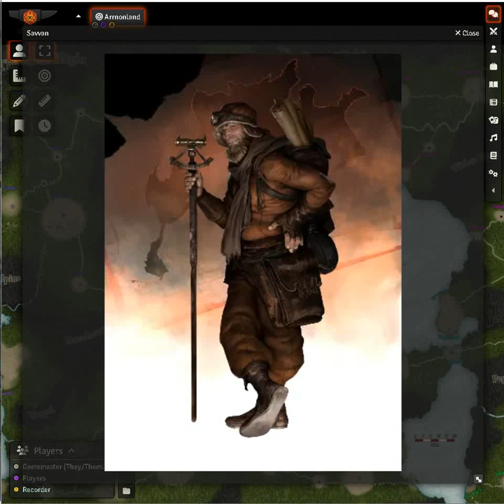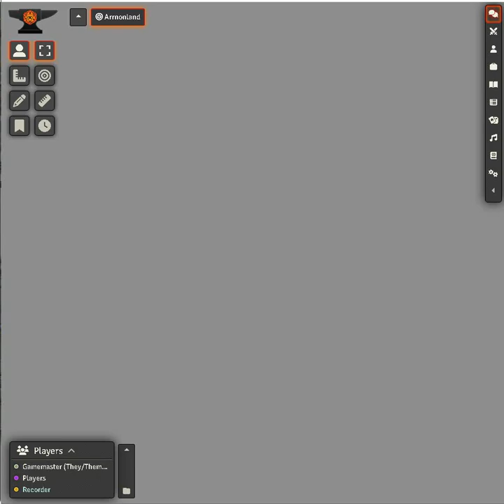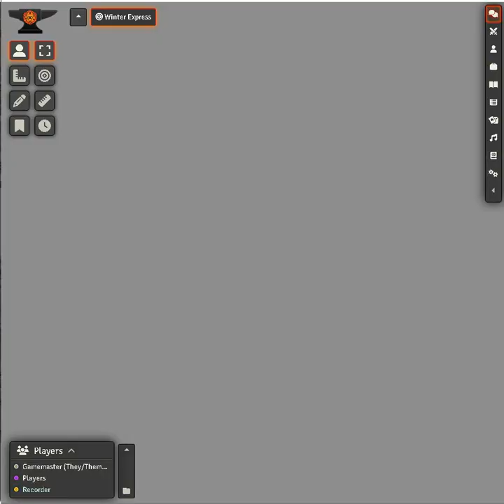Evergreen Session 7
A trip o the Winter Express